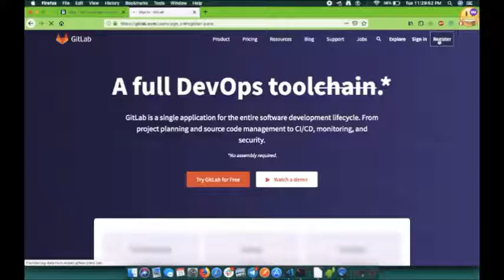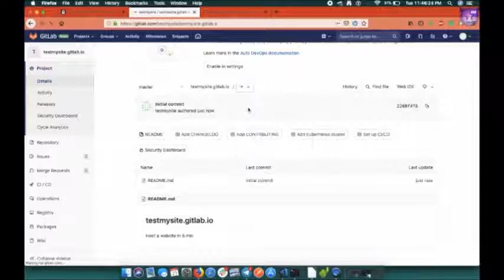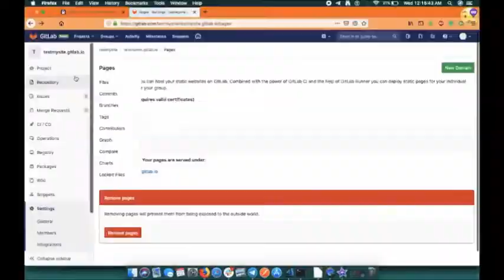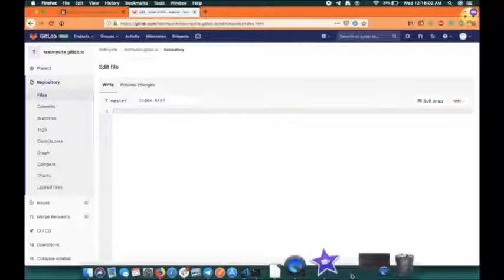How To Host Your Own WEBSITE in 5 Minutes | GITLAB For FREE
How To Host Your Own WEBSITE in 5 Minutes  on GITLAB For FREE
Learn how to Host your website in 5 minutes using GitLab. It's free and simple and easy to host your website for free.
checkout the website now up at testmysite.gitlab.io

▬▬▬▬▬▬▬▬▬▬▬ஜ۩۞۩ஜ▬▬▬▬▬▬▬▬▬▬▬▬
▬▬▬▬▬▬▬▬▬▬▬ஜ۩۞۩ஜ▬▬▬▬▬▬▬▬▬▬▬▬
shorturl.at/csKPZ